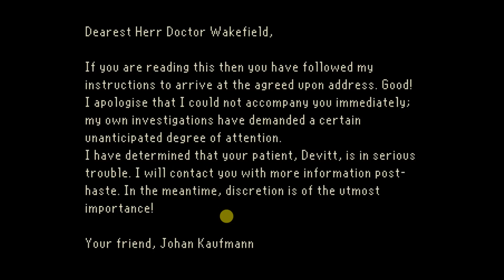the last door chapter 3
your ticket sir